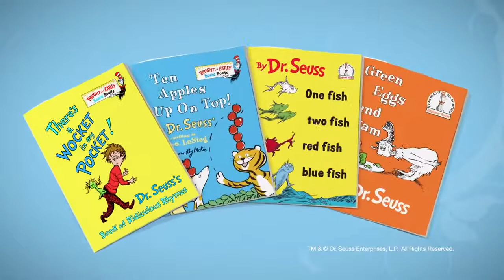Dr Seuss Hats Off To Reading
Armed with only the book covers from Dr. Seuss I created a "Seuss" inspired environment to connect viewers once against with a book series we all grew up with and loved.

Production House: Keyframe Communication